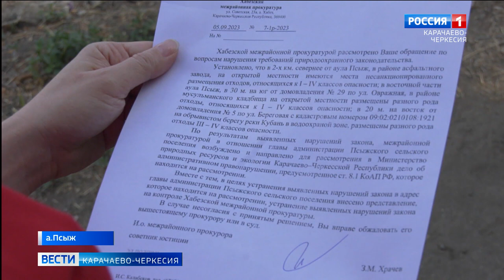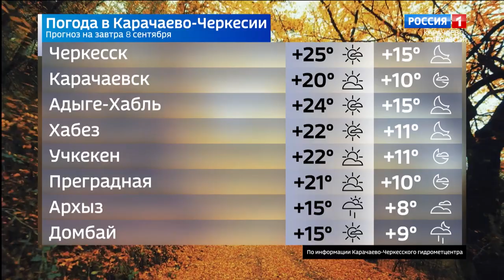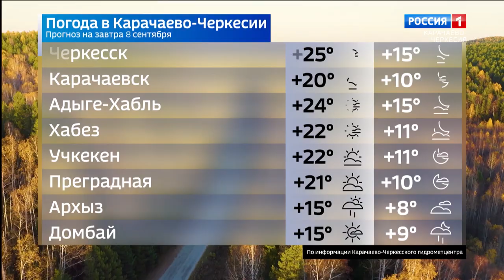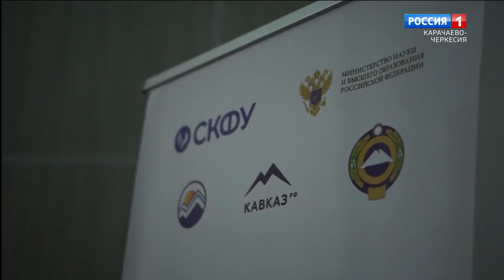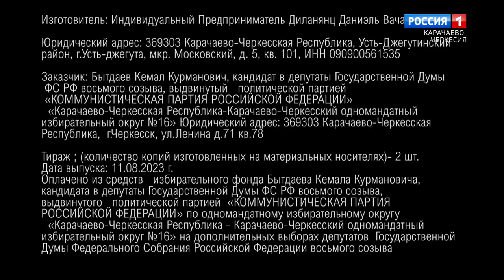Вести Карачаево-Черкесия 07.09.2023